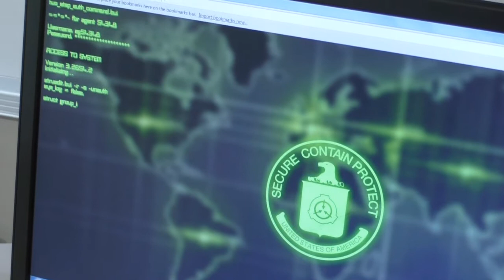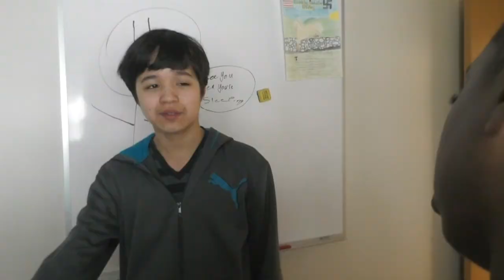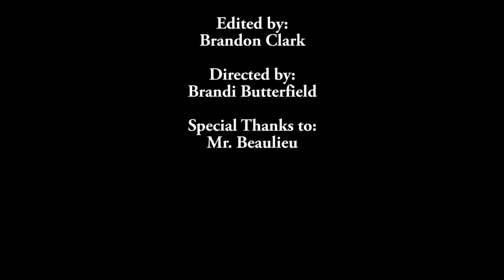Group 2 Period 1 Scary Movie - The Purge